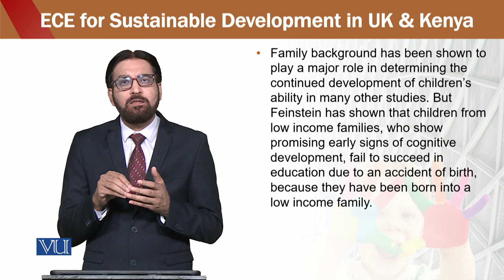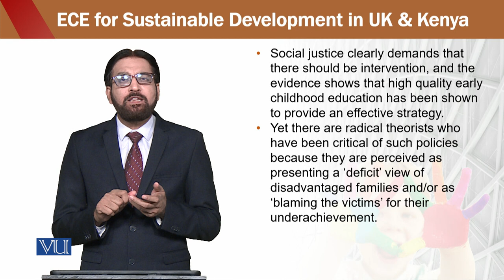Education for sustainable development in early childhood Education | ECE302_Topic116